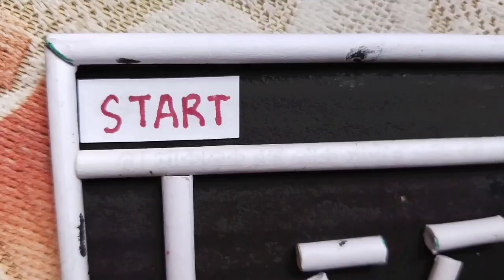Maze puzzle making full video.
I regularly upload some creative  videos.